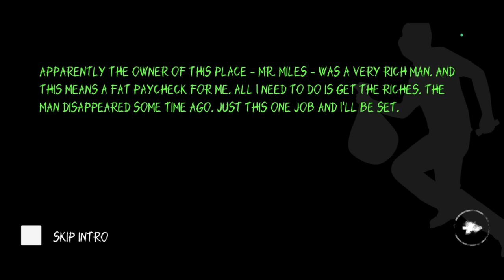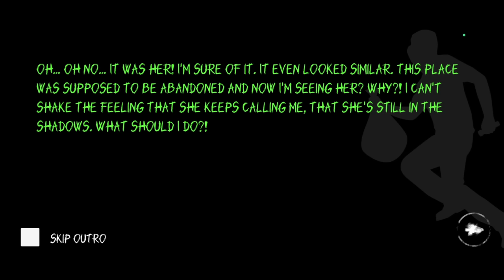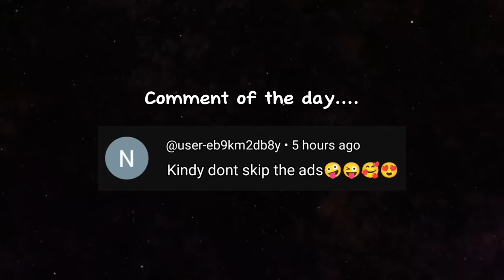MEET THE FLOATING HEAD MISS KRASUE 😨 | EYES: THE HORROR GAME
Eyes - The Horror Game (Sometimes called Eyes - Scary & Creepy Survival Horror Game, Eyes Scary Thriller - Creepy Horror Game, and currently Eyes Horror & Coop Multiplayer) is a free-roaming horror game setting around a mansion, where a thief is to collect 20 (Or 8, 12 or 30) money bags. While doing so, the player will be chased by a monster, as there are rumors of hauntings in the mansion.

This game is available to play on Android.

Tags (Ignore)